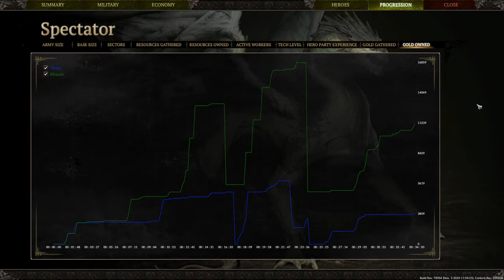Spellforce 3 - Top Players Clash in 1v1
Spellforce 3 has ranked, spectator mode, replays, match restoring, and is free to start - I'm very excited to see the game grow a competitive scene.